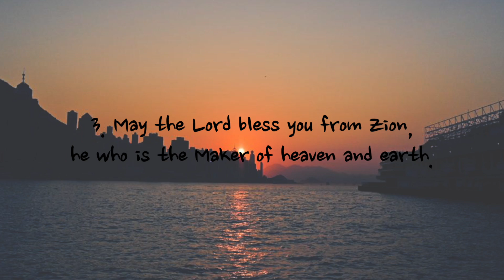Psalm 134 - NIV | AUDIO BIBLE & TEXT